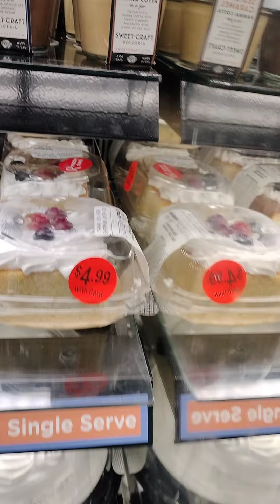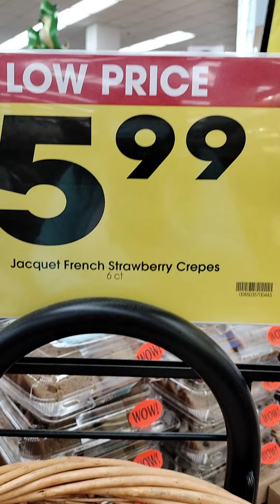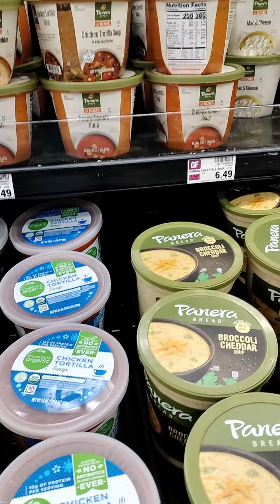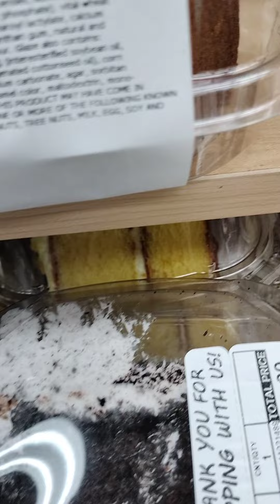Mga TENTASYON pagkatapos mghike (cakes, pies and etc) 😂.